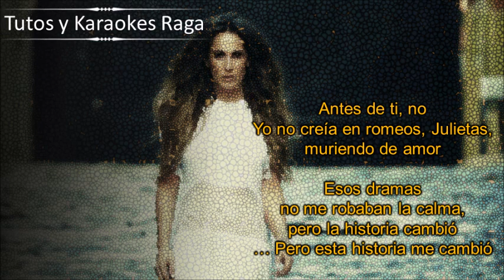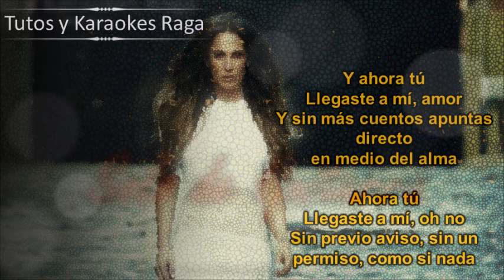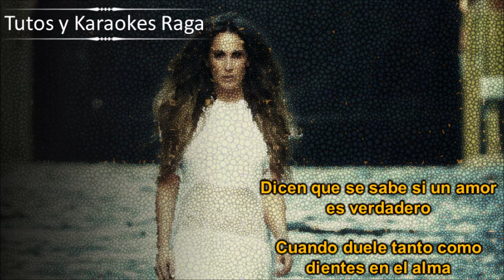Ahora tu - Malú - Karaoke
Aquí dejo esta pista. Si deseas adquirirla sin el comercial búscame en Facebook como Fredy Raga Saludos!
Y si tienes alguna petición especial no dudes en contactarme